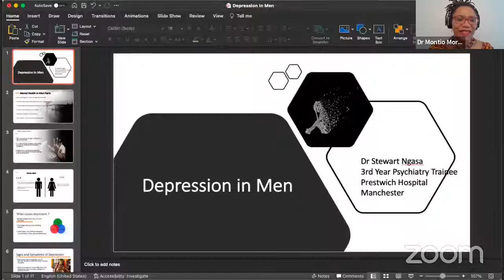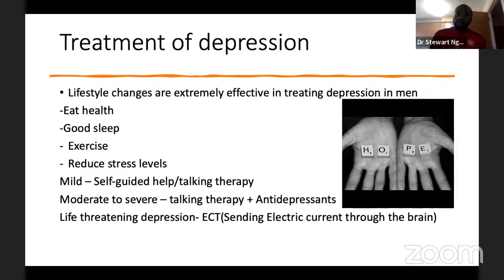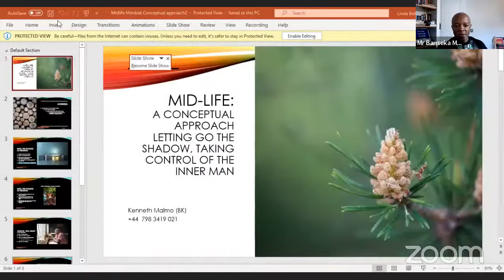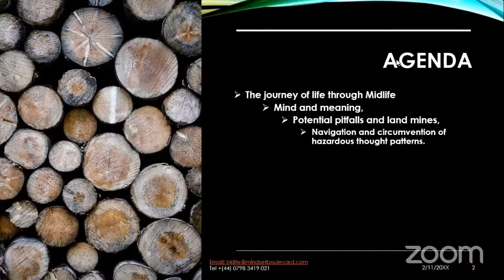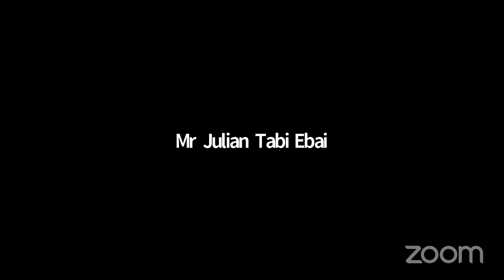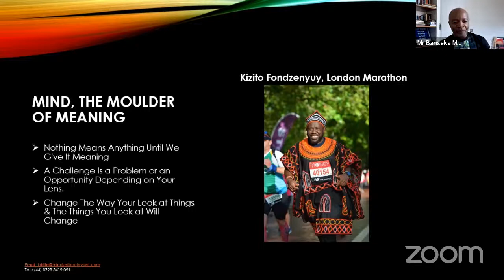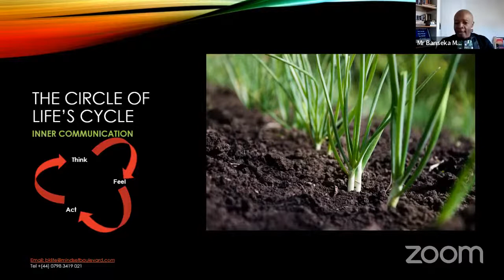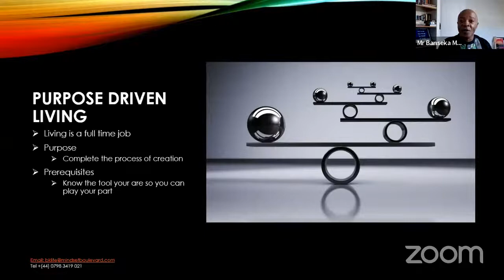[🔴 LIVE] CamDocUK: Men's Health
In the fourteenth edition of our Webinar Series, we discuss Men's health and how to keep fit in the stressful times that we live in.

___MODERATORS___
⬛ Dr Montio Morgan — Consultant ENT (ORL) Surgeon 🇬🇧

_____PANELISTS_____
⬛ Mr Banseka Maimo
⬛ Dr Stewart Ngassa — Psychiatry Trainee
⬛ Mr Julian Ebai — Jetplay Consulting LTD